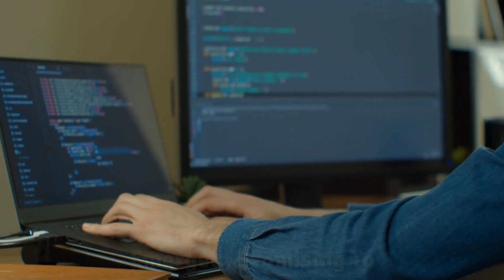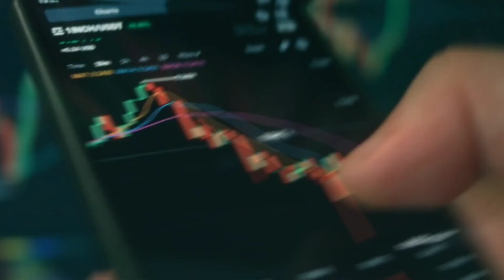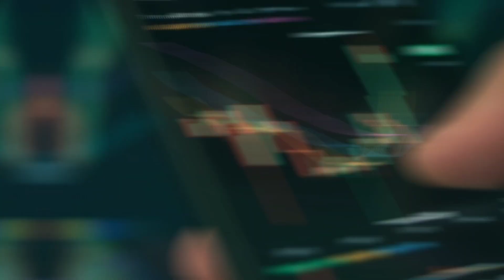Unlocking the Quantum Realm: A Journey into Quantum Computing (Beyond Binary)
Join us for an exhilarating journey into the dynamic intersection of Quantum Computing and Artificial Intelligence. This groundbreaking video redefines the technological landscape, unraveling the mysteries of Quantum Computing and showcasing its transformative alliance with AI.

In the initial segment, we demystify Quantum Computing, providing a clear understanding of its intricate principles, even for those new to the field. Explore the wonders of quantum bits (qubits) and superposition, unraveling how they defy classical computing norms.

Delve into the distinctions between Quantum Computing and Classical Computing, unveiling the sheer power and potential that positions quantum computers as pioneers of the future.

Curious about what Quantum Computers can truly achieve? Our video answers this question by highlighting their extraordinary capabilities, offering a glimpse into the realm of quantum supremacy, where quantum computers surpass classical counterparts.

Venture into the realm of Quantum Machine Learning, an innovative fusion of Quantum Computing and AI that pushes the boundaries of data processing, learning, and prediction – a true game-changer.

The exploration continues as we delve into real-world applications of Quantum AI, witnessing its impact on healthcare, cybersecurity, finance, and beyond, with unparalleled efficiency and precision.

Discover how Quantum AI tackles previously unsolvable problems in molecular simulation, optimization, and cryptography, promising solutions to challenges deemed insurmountable.

This video serves as a comprehensive resource for those fascinated by the synergy of Quantum Computing and AI. Whether you're passionate about these cutting-edge technologies or simply love tech insights, be sure to Like, Comment, and Subscribe to stay abreast of the latest trends in this exciting new era of technology!

Timestamps:
00:00 Intro
00:46 What Is Quantum Computing?
01:12 What are Quantum Computers?
02:14 The Potential Of Quantum AI.
04:10 Challenges And Opportunities Of Quantum AI.
05:22 The Impact Of Quantum AI On Society.
06:14 The Future Of Quantum AI Computing

Welcome to AI LateR , your ultimate destination for exploring the fascinating world of artificial intelligence! Our channel delves deep into the latest AI trends and technology, providing insights into cutting-edge AI tools, AI news, and breakthroughs in artificial general intelligence (AGI). We simplify complex concepts, making AI explained in a way that is accessible to everyone.

At AI LateR, we're passionate about unlocking the most captivating stories in AI, including the marvels of ChatGPT and advancements by organizations like OpenAI. Our content spans a wide range of topics, from science news and AI innovations to in-depth discussions on the ethical implications of artificial intelligence. Our mission is to enlighten, inspire, and inform our audience about the rapidly evolving technology landscape.

Together, let's explore the limitless possibilities of technology and AI.